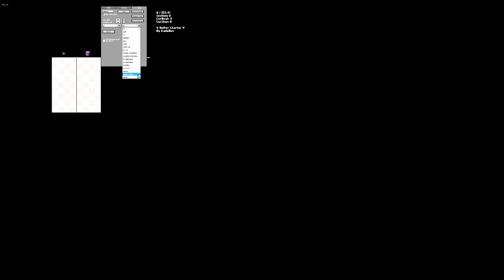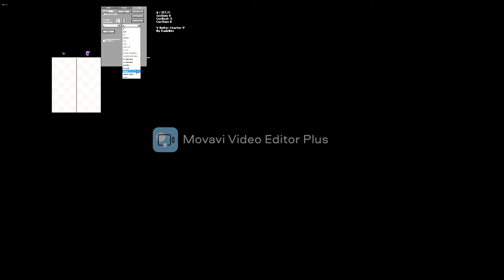Trying to remaster the homie duo, annie mod, cg5 mod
i used mocai to mix all the pre recorded  videos